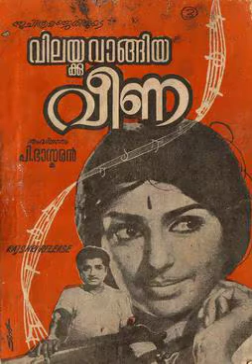Izhanonthu thakarnnoru....ഇഴനൊന്തു തകർന്നൊരു മണിവീണ Film:Vilaykku vangiya veena വിലയ്ക്ക് വാങ്ങിയവീണ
Lyricist: ശ്രീകുമാരൻ തമ്പി

Singer: കെ ജെ യേശുദാസ്

Film: വിലയ്ക്കു വാങ്ങിയ വീണ